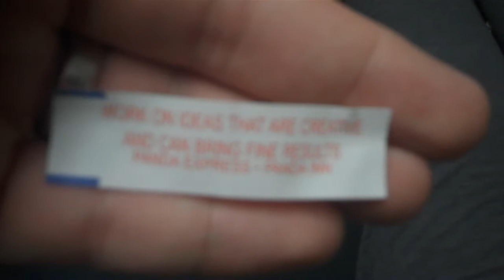EPIC THURDAY!!! (4.8.10)-83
This was such a great day! I hope you guys enjoy it!!!

Credit Intro music: Amity In Fame